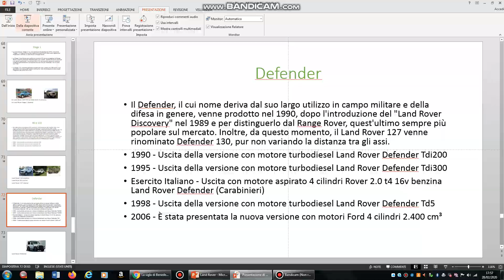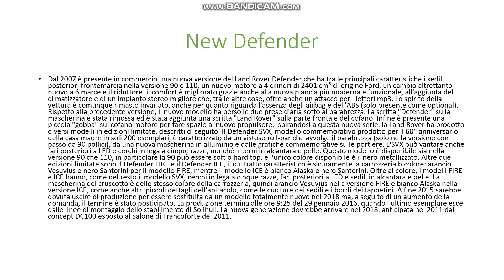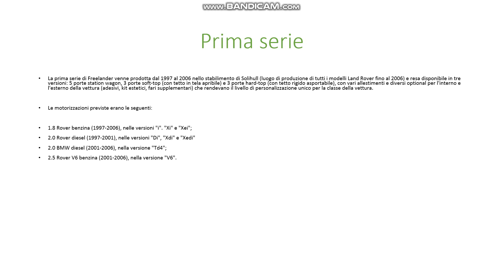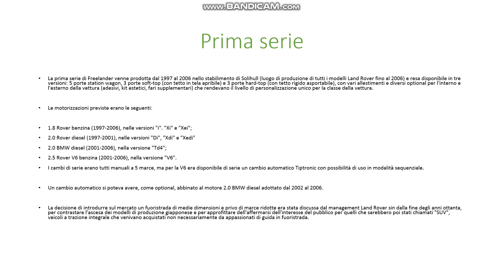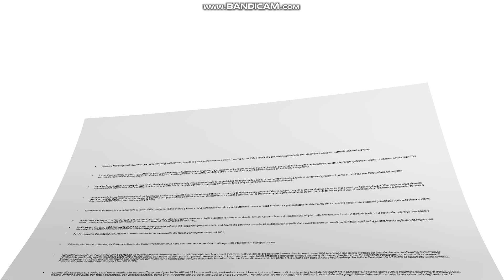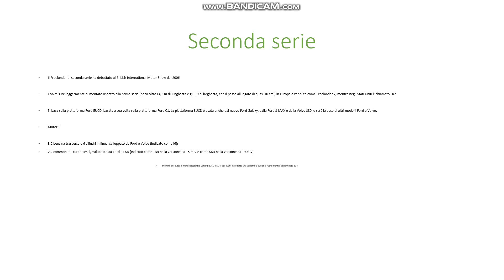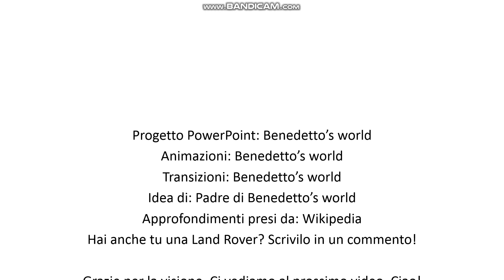Land Rover: Storia e vari modelli. Parte 7/7 (Finale)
Io sono Benedetto's world, vi è piaciuto il video? Mettete un like e non dimenticatevi di iscrivervi al secondo canale. Vuoi essere nominato in un mio video? Suggerisci nei commenti di un video qualsiasi un gioco che posso portare nel canale. Se il gioco verrà approvato verrai salutato nel primo episodio del walkthrough.